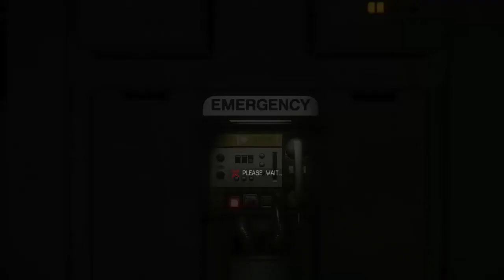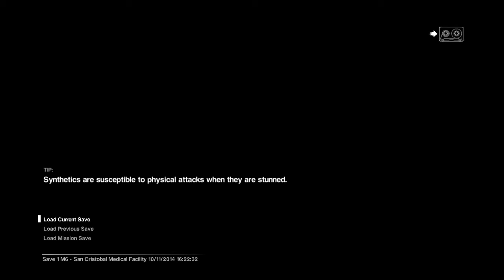Alien Isolation Playthrough: Part 22 - DEATH EVERYWHERE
Damnit Xeno

Buddhinator and Trull play Alien: Isolation, fighting the sexy Xenomorph, we play as Amanda Ripley, who shows the right amount of leg - all at once, then none at all. Classic hard-ball.

15 years after the events of Alien and 42 years prior to Aliens, Amanda, who is investigating the disappearance of her mother Ellen Ripley, was transferred to the space station Sevastopol to find the flight recorder of Nostromo. However, something will inevitably go wrong!